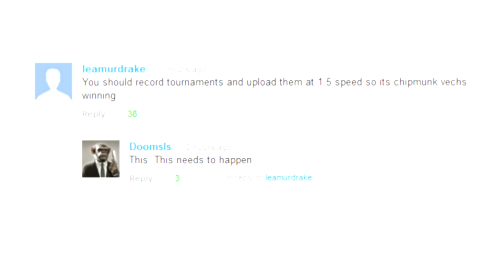walmart crossbows.jpg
Music providers:
Derek R. Audette